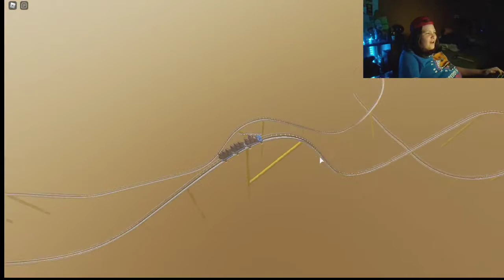The Boys go to FOOT LONG BANGERS!!!